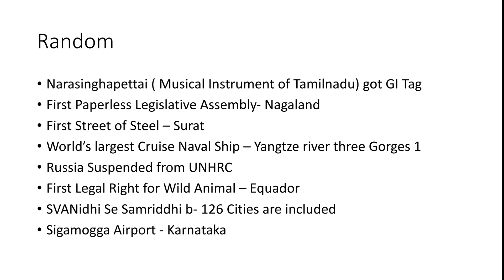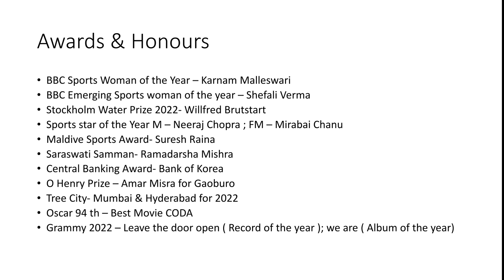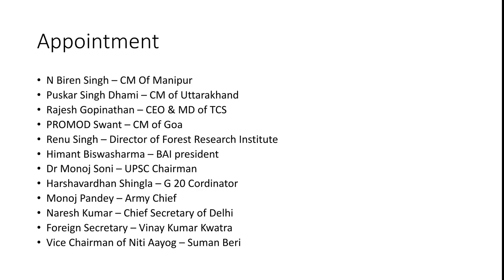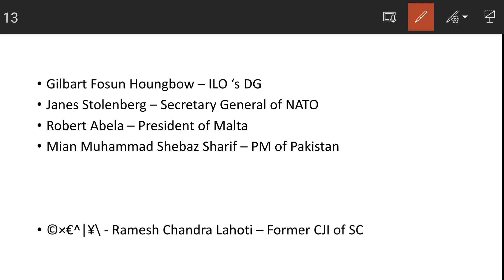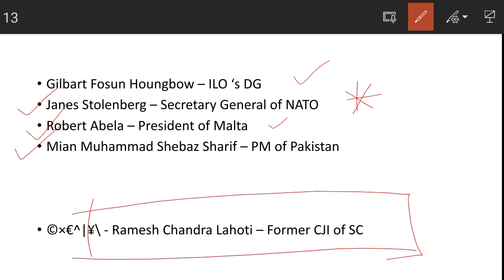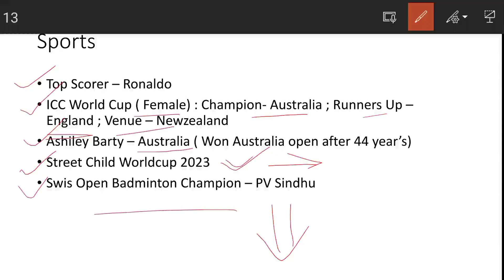April 2022 Monthly Current Affairs for WBCS Prelims |Last 1 Year Monthly Current Affairs for WBCS